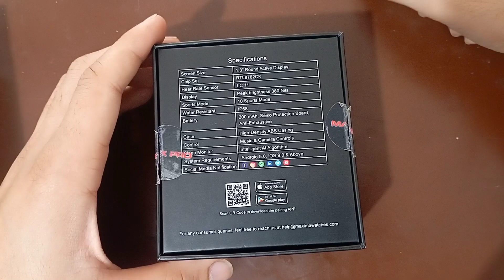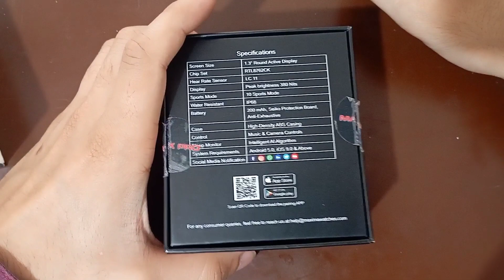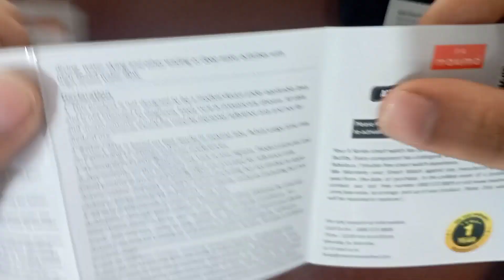maxima x4 pro watch review | maxima x4 pro smartwatch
hi friends I talked in this video maxima x4 pro watch review I told about all features of watch in this video and look and battery powered also.